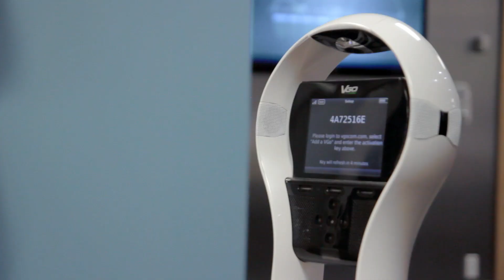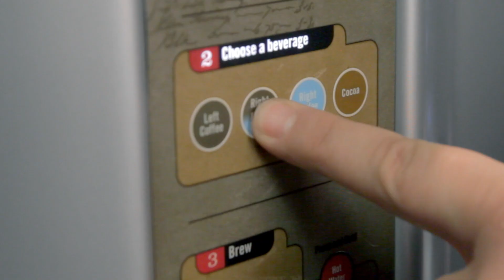Klick Epic Office Remix with Andrew Huang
There’s no telling what you’ll hear when employees of an award-winning digital agency go to town remixing a holiday classic using nothing but an iPad, Starbucks coffee maker, stapler and 131 other office sounds! Special thanks to Andrew Huang and his crew for teaming up with us on this video! Check out his ‘Remixing an Office’ intro/preview